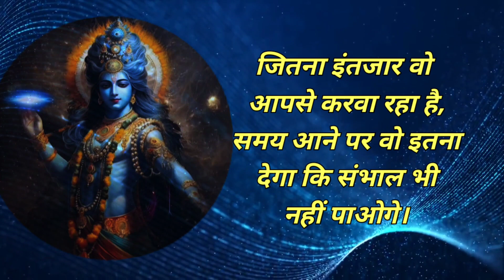Shree Krishna speech suvichar#log video#varil#tarendig#life#M91fact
2023
Motived
Suvichar
motivation
fact
YT SHORT
आज आपका स्वागत है M91fact. by.manish kaneriya में अब आप रोजाना Fact और motivation आदि जानकारी में सबसे अधिक आगे सचेत रहें #shortsvideos

M91FACT
Educational purposes only for information video

@ Sandeep Maheshwari
@m91fact By manish kaneriya
@Mahendra dogney
@a2 motivation
@harshvardhan Jeni

मन बहुत अशांत है तो इसे सुने | Best Krishna Motivational Speech | Krishna Vani

जब भी मन उदास हो इसे सुन लो | listen to it whenever you feel sad  | krishna vani  | krishna gyan |

जिंदगी में खुश रहने का रहस्य || Krishna Motivational Speech| Krishna Vani

अपने बेइज्जती का बदला कैसे ले ? Powerful Motivational speech by krishna | Krishna vani

श्रीमद् भगवत गीता के 111 पॉवरफुल विचार | Shrimadh Bhagavad Geeta Quotes In Hindi

5 Super Teachings from Bhagwat Gita for Students to Study Hard and Achieve Goals Quickly | JeetFix

राधाकृष्ण | कृष्ण वाणी - 40
जब भी मन विचिलित हो इसे ज़रूर सुनना | Krishna Vaani | Krishna Vichar | Krishna Anmol Vichar